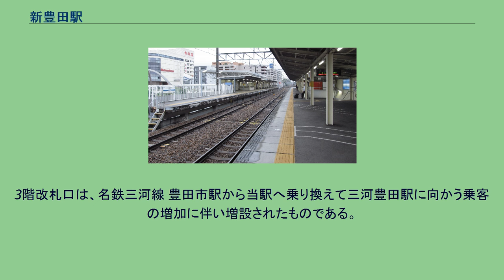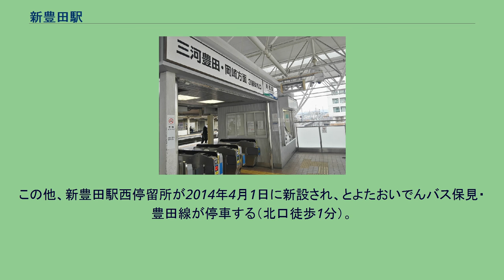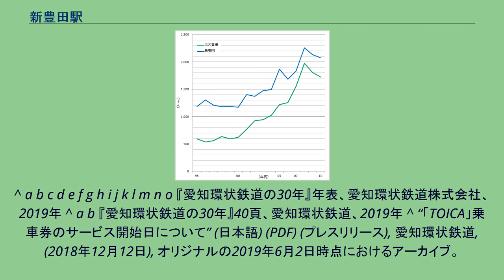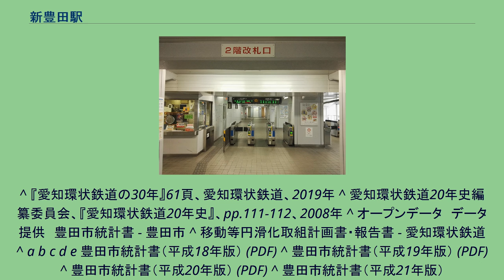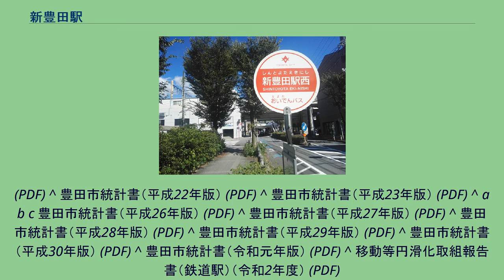新豊田駅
新豊田駅（しんとよたえき）は、愛知県豊田市小坂本町にある愛知環状鉄道・愛知環状鉄道線の駅である。
相対式2面2線ホームを持つ高架駅である。
上り1番線ホームは愛知環状鉄道開業時に増設されたもので、国鉄岡多線延伸開業時から使用されている下り2番線ホーム（20m車8両分の有効長）の半分の有効長（20m車4両分）である。
ホーム幅も狭く朝は非常に混雑していたが、2008年1月に拡幅および上屋延長が行われた。
三河豊田駅までの複線化に合わせて北側に引上線が1本設置され、2008年3月15日のダイヤ改正から夜間滞泊に使用されている。
また、朝時間帯に運行されるシャトル折り返しも当引上線を利用している。
2階コンコースには、改札、駅事務室、売店の他、愛知環状鉄道の旅行代理店「愛環トラベル」があったが、2008年3月末をもって閉店した。
1994年秋に設置された自動改札機は、特定地方交通線から転換された第三セクター鉄道では初めてのものである。
後に同線では岡崎駅、中岡崎駅、北岡崎駅、三河豊田駅、八草駅、瀬戸口駅、瀬戸市駅、高蔵寺駅にも設置された。
2004年秋にフリースポットの運用を開始、公衆無線LANによるインターネットへのアクセスが可能となった。
出入口は2階の改札口と上り1番線ホームに併設された3階改札口の2カ所である。
3階改札口は、名鉄三河線 豊田市駅から当駅へ乗り換えて三河豊田駅に向かう乗客の増加に伴い増設されたものである。
2009年3月まで平日朝は入場専用としていたが、現在は終日出入りが可能である。
尚3階改札口には駅員の配置が無いので精算及び定期券の購入は2階改札口を利用することになる。
名鉄豊田市駅とはペデストリアンデッキを介して徒歩連絡が可能である。
ペデストリアンデッキは2階と3階の中間の高さに位置するため、2階改札口とはエスカレーターとエレベーターが、3階改札口とはエレベーターが設置されている。
エレベーターは改札内に下り2番線ホームと2階改札口を連絡するものと、改札外に3階改札口、ペデストリアンデッキ、2階改札口、地上を連絡するものの2機が設置されている。
2階改札口から上り1番線ホームへはエレベーターによる連絡がない。
新豊田駅（青）と三河豊田駅（緑）の年間乗車人員の推移。
2020年（令和2年）度の1日平均乗降人員は9,571人である。
駅開業後の各年度の1日平均乗降人員は以下の通り。
名鉄バスをはじめとする市内のバスは名鉄豊田市駅の東口・西口を拠点としている。
バス停は駅東口にあり、東京と名古屋を結ぶ夜行高速バスであるドリームなごや号が地上バス乗り場に停車する。
この他、新豊田駅西停留所が2014年4月1日に新設され、とよたおいでんバス保見・豊田線が停車する（北口徒歩1分）。
^ a b c d e 石野哲（編）『停車場変遷大事典 国鉄・JR編 Ⅱ』JTB、1998年、114頁。
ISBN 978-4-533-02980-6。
^ a b c d e f g h i j k l m n o 『愛知環状鉄道の30年』年表、愛知環状鉄道株式会社、2019年 ^ a b 『愛知環状鉄道の30年』40頁、愛知環状鉄道、2019年 ^ “「TOICA」乗車券のサービス開始日について” (日本語) (PDF) (プレスリリース), 愛知環状鉄道, (2018年12月12日), オリジナルの2019年6月2日時点におけるアーカイブ。
^ 『愛知環状鉄道の30年』61頁、愛知環状鉄道、2019年 ^ 愛知環状鉄道20年史編纂委員会、『愛知環状鉄道20年史』、pp.111-112、2008年 ^ オープンデータ　データ提供　豊田市統計書 - 豊田市 ^ 移動等円滑化取組計画書・報告書 - 愛知環状鉄道 ^ a b c d e 豊田市統計書（平成18年版） (PDF) ^ 豊田市統計書（平成19年版） (PDF) ^ 豊田市統計書（平成20年版） (PDF) ^ 豊田市統計書（平成21年版）
(PDF) ^ 豊田市統計書（平成22年版） (PDF) ^ 豊田市統計書（平成23年版） (PDF) ^ ...